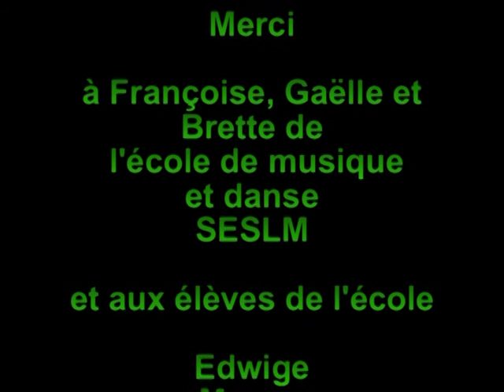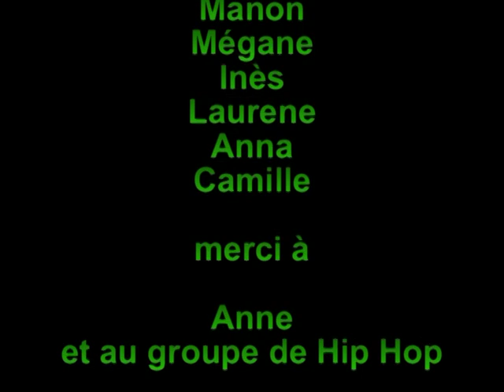Explications figures Flash mob mpg.mpg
Explication des figures pour le Flash Mob du 15 juin (fête de la musique) à La Mulatière.